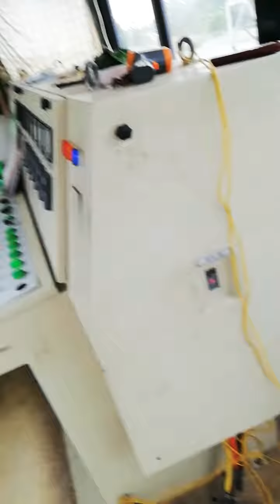Asphalt drum mix plant control panel shitla opretar jharkhand kedarma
Mobaile nambar jio 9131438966 watsapp 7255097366